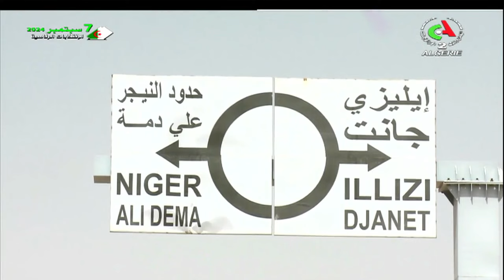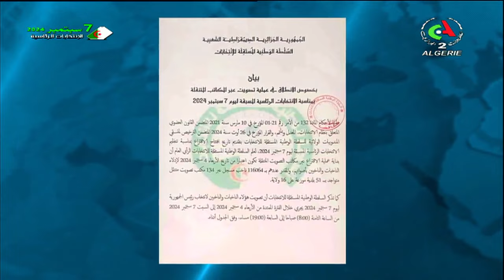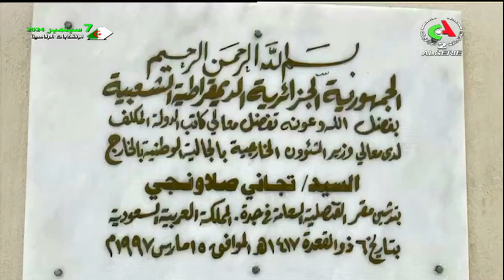Journal d'information 12H00 l 04-09-2024